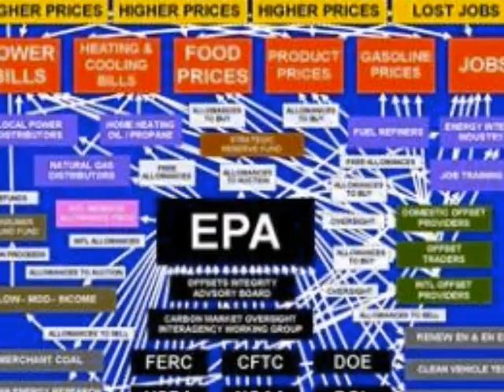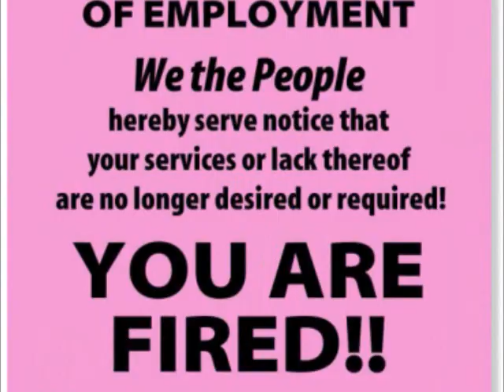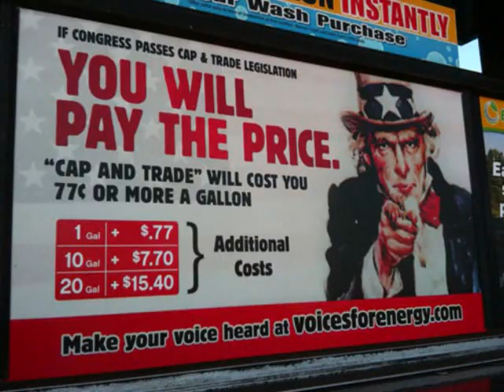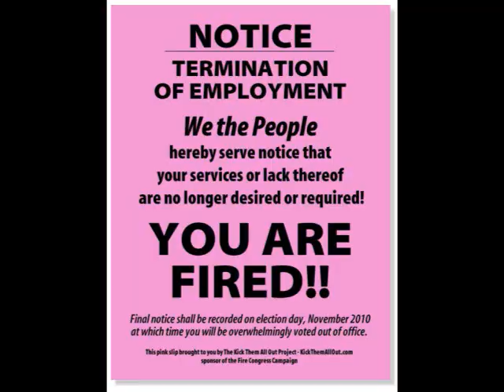Cap & Tr8tor Blues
Dedicated to the infamous 8 RINOs who voted for the Cap & Trade bill last summer. let's hope this sends a message to ALL RINOs. Conservatives have had ENOUGH!! Think before you cast your next vote. who are you really looking out for?

My new CD, "With Love, From An American", will be coming out soon...please check back here or at my in the next few weeks!

Merry Christmas to you and yours and here's to taking back a bunch of seats in 2010!!

LYRICS to Cap & Tr8tor Blues

What were you thinking on the day you betrayed
Your constituents by voting YES on Cap and Trade?
You're nothing more than RINOs, your actions clearly say
It's all about you at the end of the day
We jammed your phone lines telling you to say "NO"
Yet you cast a YES vote when called for the roll.

Cap & Tr8ors you think you're cunning
Elephants don't forget so if you're thinking 'bout runnin',
Bono Mack, Castle, Lobiondo, and Lance
Give it up now, you don't stand a chance
Reichart, Smith, Kirk, and McHugh
You Cap & Tr8ors...We're through with you!

The global warming tax scam helps the left achieve
More government theft of our basic liberties
The Bill you supported will put millions out of work
It matters not to you, 'cause you got your earmark perks
Claiming it's a regulation, not a brand new tax
Accepting undercover deals and hiding all the facts.

Fifteen hundred pages no way you could read
Loaded with all that pork promoting endless greed
Wasn't even printed when the speakers took the stand
Just a last minute pay-off slid in at 3 AM.
It ought'a be crime to vote on a bill
That no one even read up there on the Hill.

You capped your career, traded your integrity,
For the biggest tax hike in U.S. history .
Smack dab in the middle of a deep recession.
You'll be the ones to blame when we hit a depression.
Listen up Senate, don't make the same mistake
We the people, vote "NO" to Cap and Trade.

Listen up Senate take a clue we're watching you
Hey Congress WE the People are watching you.